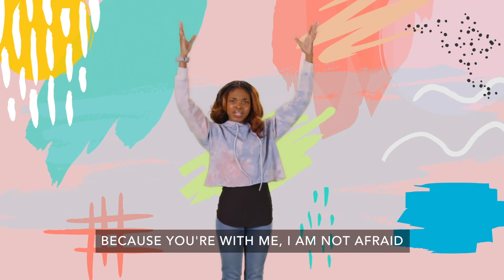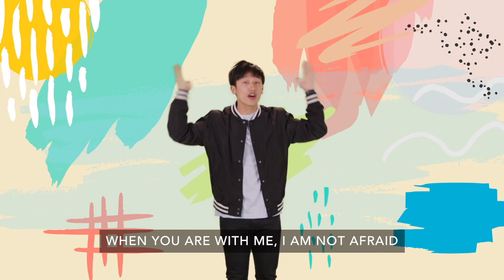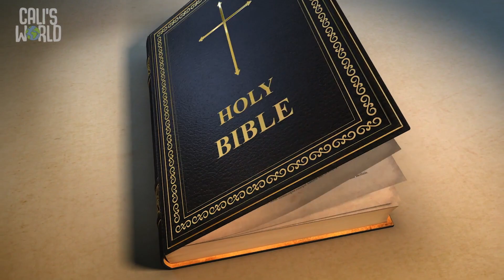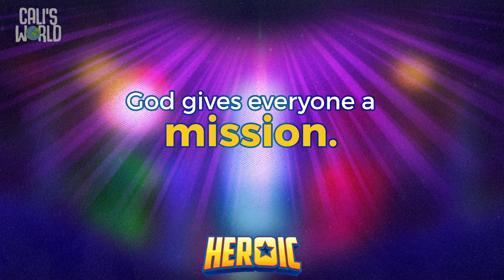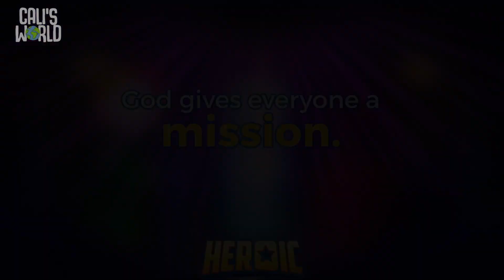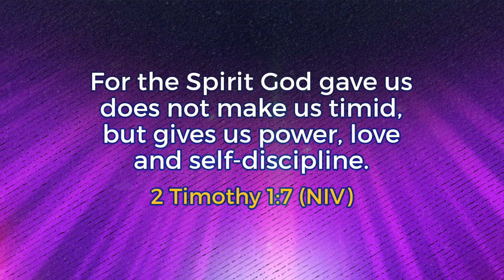May 14 Preschool Kids Lesson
This video was created for the congregation of The Park Church, located in Sherwood Park, AB. This video was designed for preschool age children and is a part of the May 14, 2023 Kids Ministry Lesson.

Worship Song: Wow Oh Wow!

Worship Song: Very Big Things

Video Lesson: Week 2 'Calli's World - Grow TV'